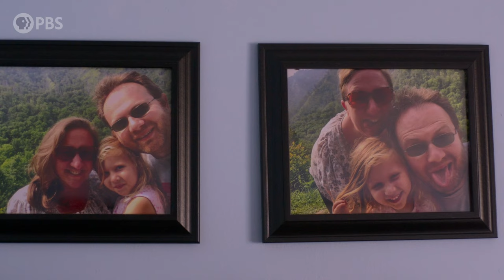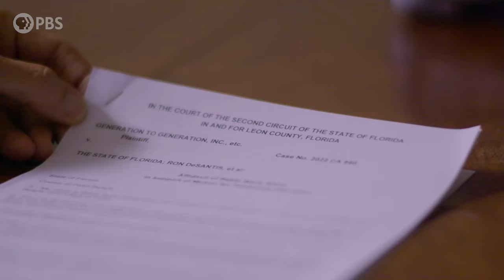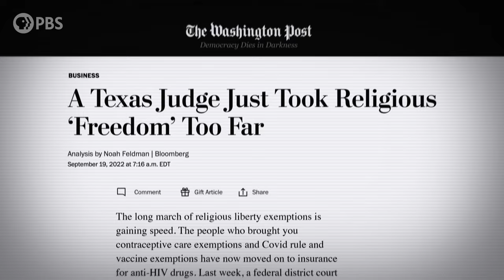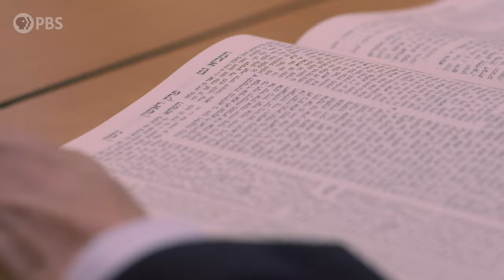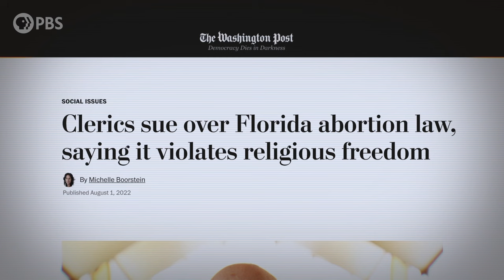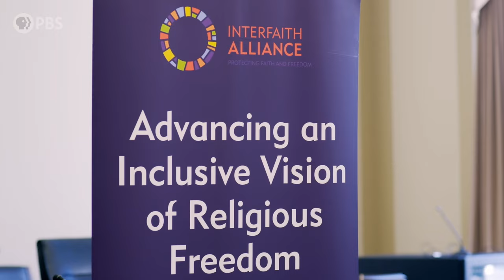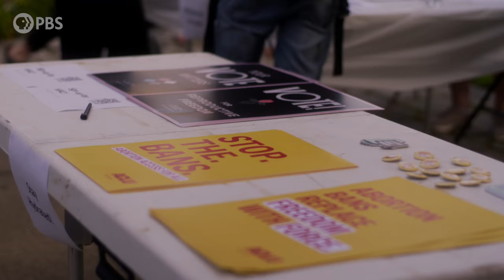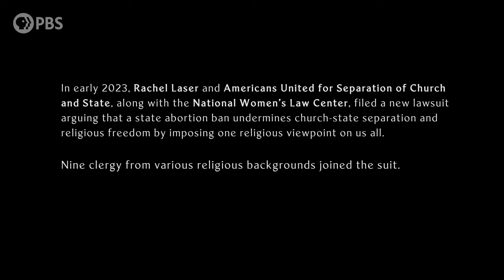Under G-d | Juried Prize Winner | 2023 PBS Short Film Festival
The Dobbs U.S. Supreme Court decision sparked a national Jewish response. Inspired by the lived experiences of Jewish women, lawsuits are currently being launched by rabbis, Jewish organizations, and interfaith leaders to challenge the overturning of Roe v. Wade.

PBS Short Film Festival
The PBS Short Film Festival elevates the reach and visibility of independent filmmakers from across the country. Since its inception in 2012, hundreds of films celebrating love, acceptance, family, strength, equality, friendship, loyalty and more have been presented under the festival’s banner. The 2023 festival features “Stories in bloom” which represents growing and changing narratives.

About POV
POV (a cinema term for “point of view”) is television’s longest-running showcase for independent non-fiction films. @povborders premieres 14-16 of the best, boldest and most innovative programs every year on PBS. Since 1988, POV has presented over 500 films to public television audiences across the country. POV films are known for their intimacy, their unforgettable storytelling and their timeliness, putting a human face on contemporary social issues.